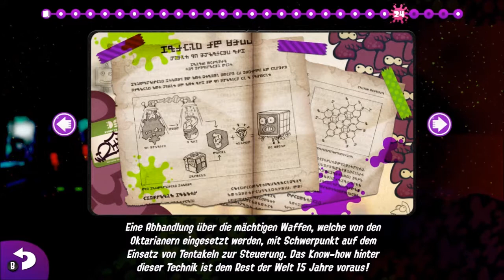[Splatoon 2] Part 25 - Rätselen ausbalancéieren!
Am 25. Part vu Splatoon 2, gi mer haut wierklech gutt gefuerdert! Et heescht Gläichgewiicht ze halen, op mer dat esou gutt hikréien? Ech hoffen de Video gefält Iech!